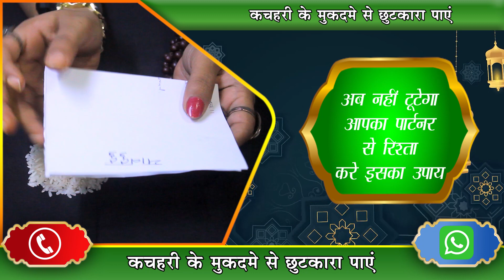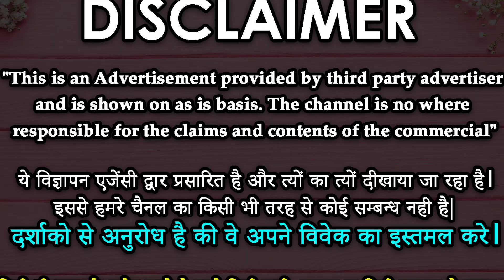चावल से स्त्री वशीकरण करें शक्तिशाली वशीकरण मंत्र - Chawal Se Vashikaran